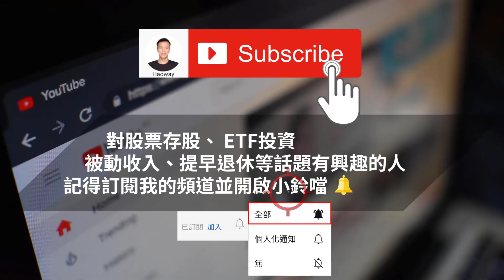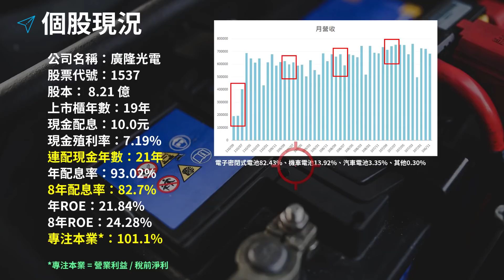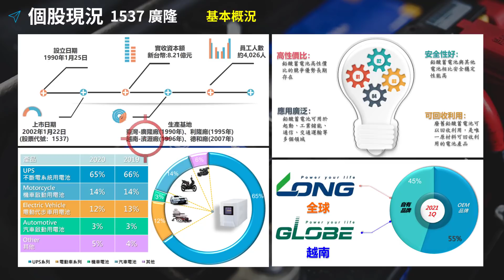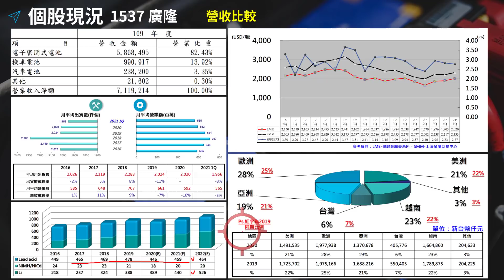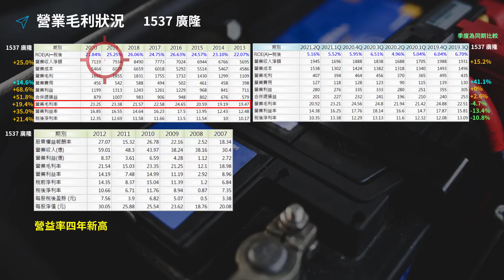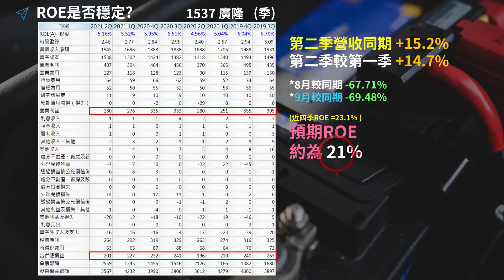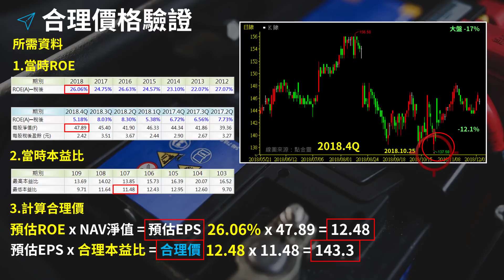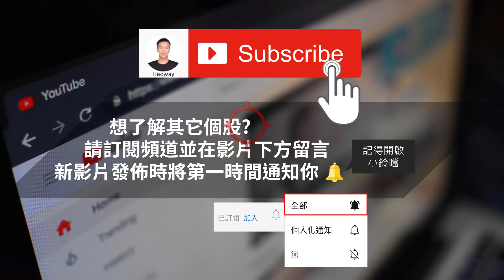高殖利率股！連續配息21年！老牌存股標的，1537 廣隆，目前合理股價是多少？ | Haoway 個股存股觀察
高殖利率股！連續配息21年！老牌存股標的，1537 廣隆，目前合理股價是多少？

是112檔光電業個股 (最新第二季)

指標個股：
3008 大立光、6176 瑞儀、2393 億光、8215 明基材
3481 群創、6278 台表科、8069 元太、5371 中光電
2409 友達、5234 達興材料、2426 鼎元、3019 亞光

1537 廣隆 2020年營收為 71.19億，較前年衰退 10.3%、ROE 21.84%、EPS 10.75、現金配息為10元，今年前二季EPS加總為 5.23元。

廣隆財報下載：

已加入頻道會員的朋友可至社群所貼出的網址內下載財報檔案，以供學習研究之用。

資料來源：元大證券、公開資訊觀測站、證交所、公司網站、Goodinfo